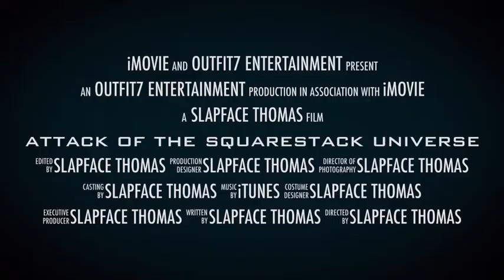talking tom and friends: attack of the squarestack universe trailer (fan made)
made with imovie, also originally made on october twenty first, and I had to redo it because of one mistake :)